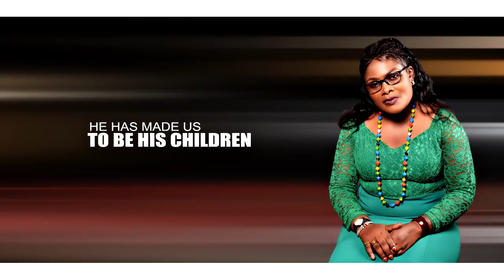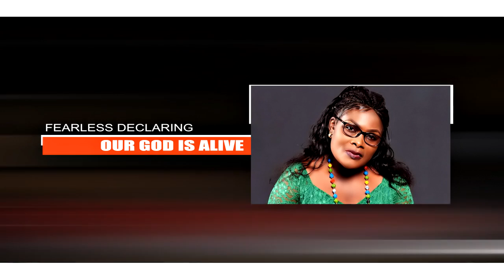CAROL DAVID - JADIERA (Official Lyrical Video) sms skiza 9039398 to 811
Artiste: Carol David
Song: Jadiera
Audio by Key-D records
LYRIC VIDEO BY KAKA CHAINIZEE